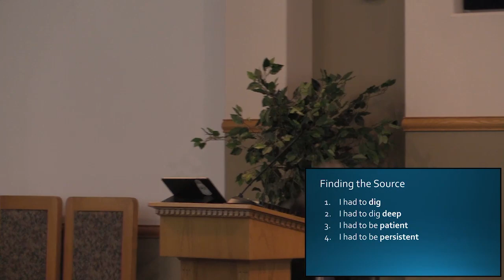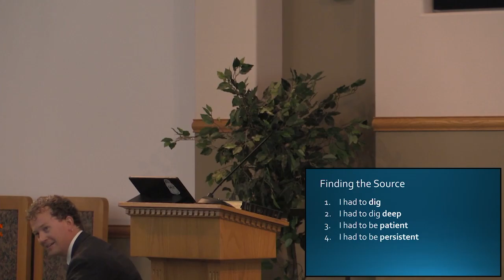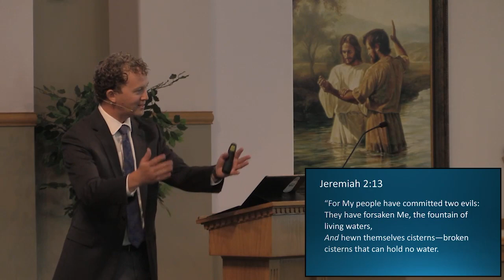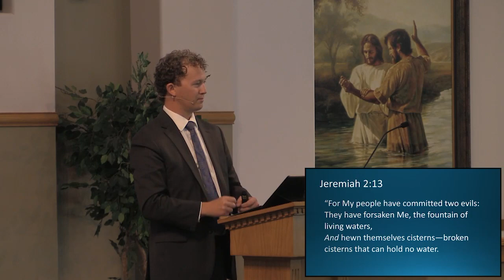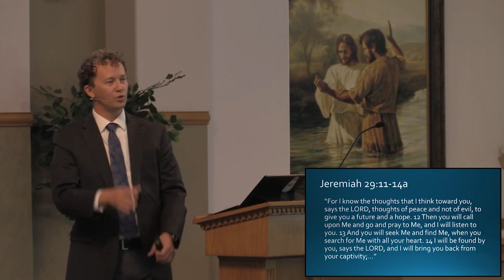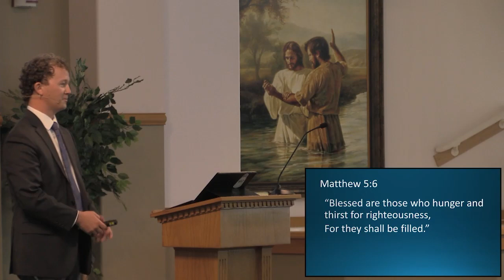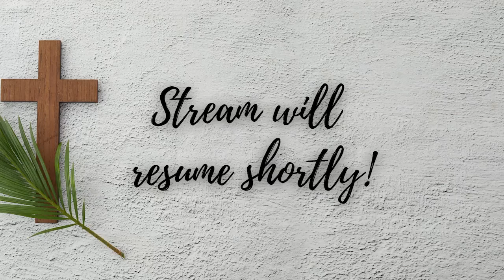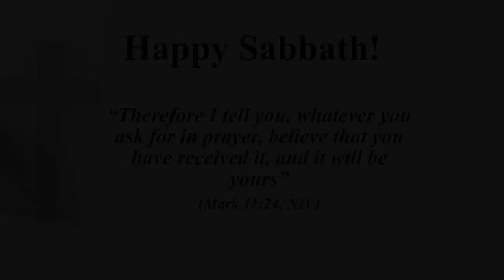The Fountain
Presented by Michael Gee